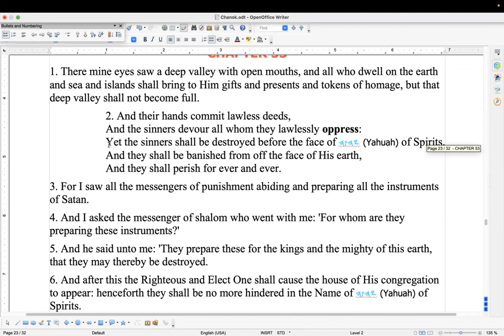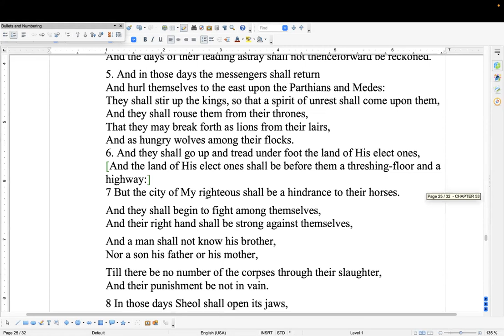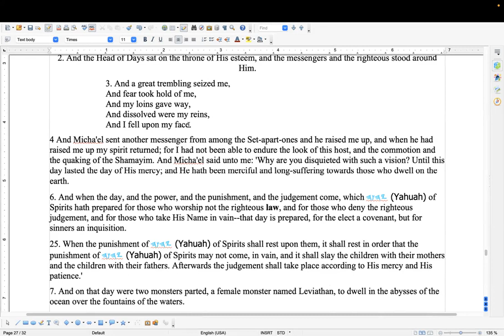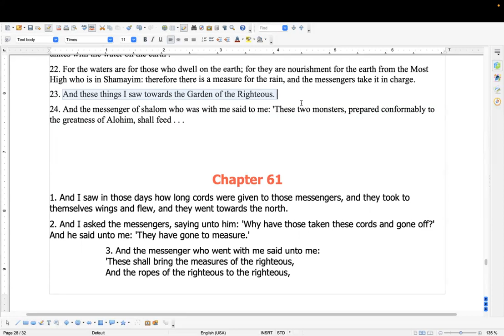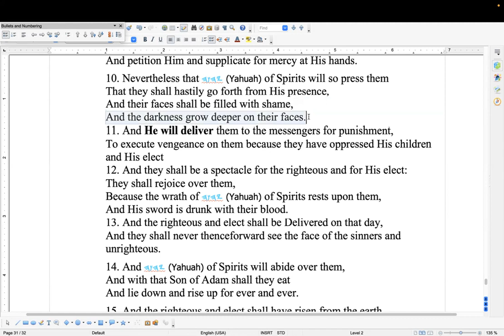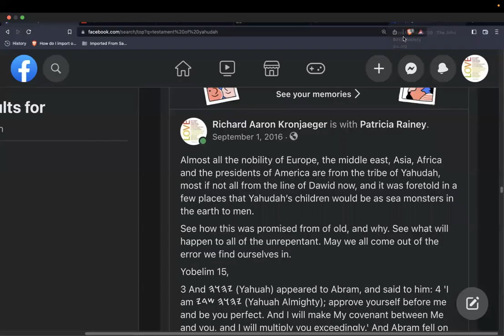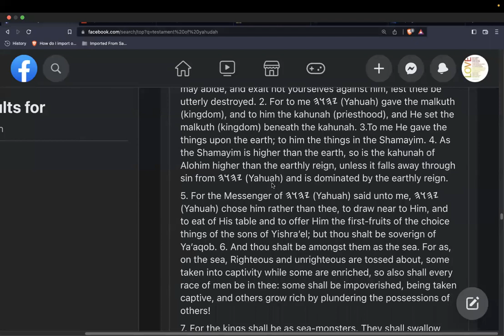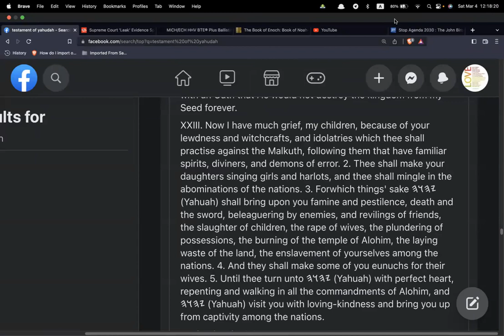Shabbat study of Chanok, chapters 53-63, and a few related writings on kings.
Shalom everyone. Today we covered the next 10 chapters of the book of Chanok, which finished up the second parable, in regard to the Flood, His future judgment, and His distinction between the righteous and the wicked. Then we moved into his third parable, which covered the rulers, kings, and leaders of the earth, their turning from the Truth, and the punishment in store for them for what they freely choose to do.

After, we went over some sections of the book of Yobelim (Jubilees), and the Testament of Yahudah that show where the kings of the earth were foretold to come from. The promises are also in the Common Scriptures, namely Genesis, which show kings over men being given to Yahudah, and rule over the children of Yisra'el being given to Dawid specifically being mentioned later, in Shamuel, the Psalms and elsewhere.

We also went over a little bit of how that came about, which is not seen overtly in the Bible, although it is there.

Thank you all for your time, Yahuah be with you.